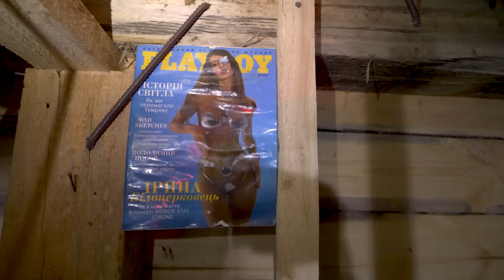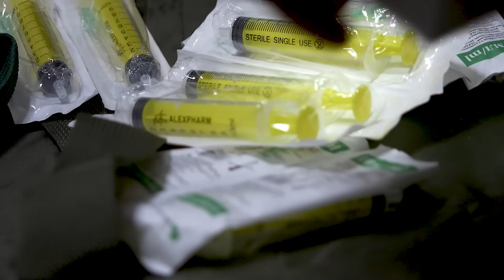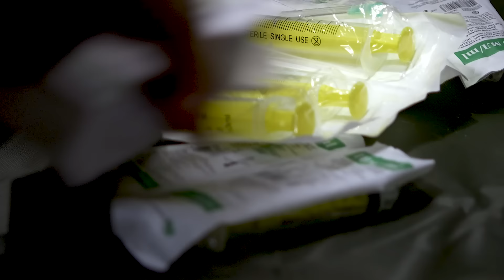Az éjszaka harcosai nem gyilkolnak - Földes András videóriportja az ukrán frontról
Van egy hősies ukrán katonai alakulat, amely csak éjszaka megy bevetésre, és életet ment ott, ahol mindenki más pusztít. Földes András beköltözött egy csapat katonai orvos bunkerébe, és velük járta a harcteret, hogy olyan oldalról mutassa meg a háborút, ahonnan ritkán látni. Egy hét éjszakai bevetés folyamatos ágyútűzben, Avgyijivka város ostrománál.